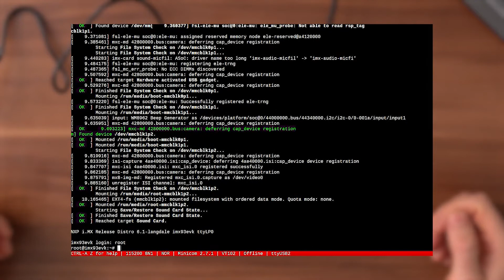NXP - Getting Started with NXP i.MX 93 EVK Evaluation Kit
In this video, you'll learn how to set up NXP's i.MX 93 EVK.
Development kit contains:
    i.MX 93 EVK board
    Power Supply: USB Type C 45W Power Delivery Supply, 5 V/3 A; 9 V/3 A; 15 V/3 A; 20 V/2.25 A supported
    Cable: Assembly, USB 2.0 , Type-C Male to Type-A Male
    Software: Linux BSP image Programmed in eMMC
    Quick Start Guide